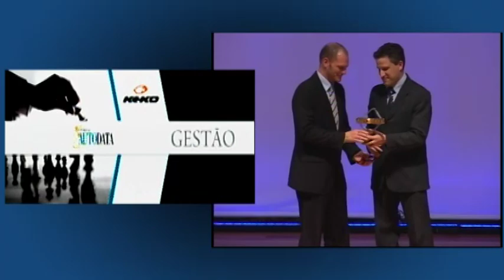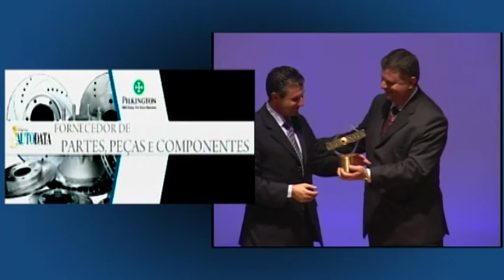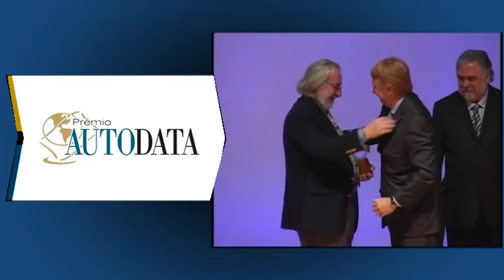Prêmio AutoData 2011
AutoData WebTV registrou os premiados na cerimônia da quinta-feira, 24